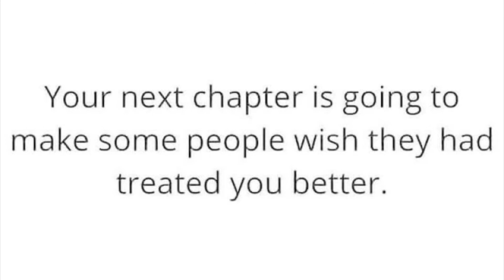God has big plans for you!!!🙏🏽🙌🏽🤗💜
I Am a Life Coach and upload encouraging, uplifting, and motivational messages to inspire women to not give up.